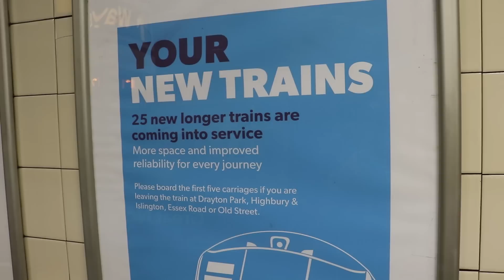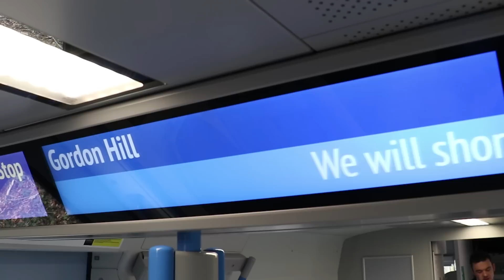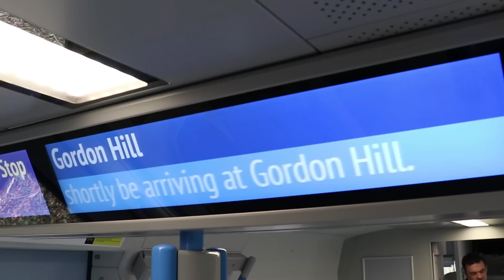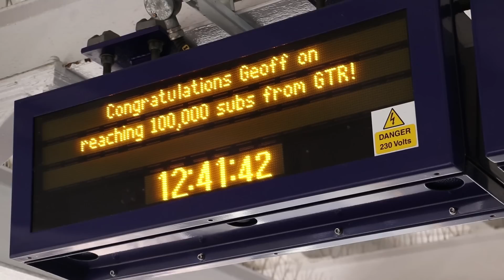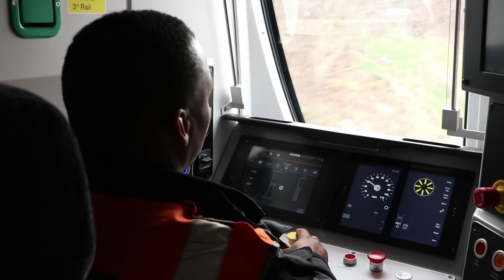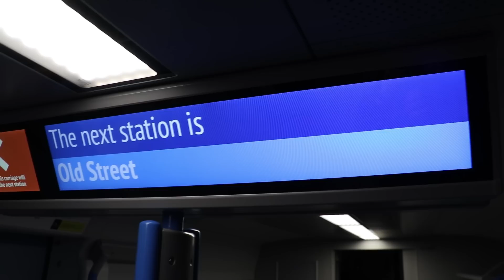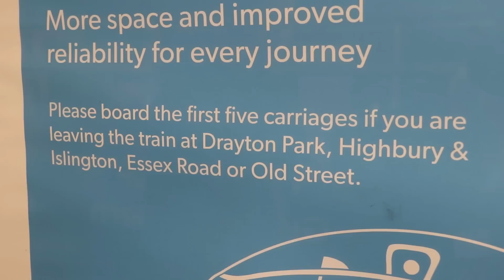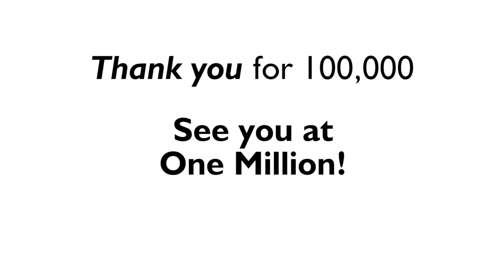GTR Gave me a 100,000 Award!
GTR (Govia Thameslink Railway) are rolling out their new trains on the Northern City Line out of Moorgate (replacing 40 year old units) and invited me along on a test trip.

It also tied with my own milestone as they were kind enough to notice that I was about to hit 100,000 subscribers, so they had a fun surprise for me - HUGE THANKS to Roger, Alice and Matt from GTR.

Note: The old 40 year old Class 313's are still on the network, down on the south coast with Southern.

Also note: Class 717 units are now running passenger test trips, you might find yourself catching one if you pop along ...